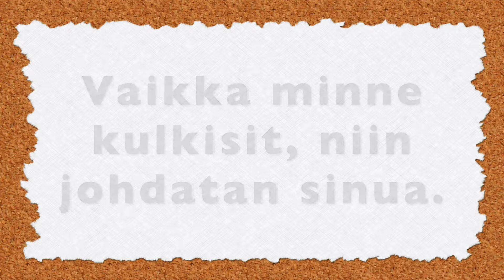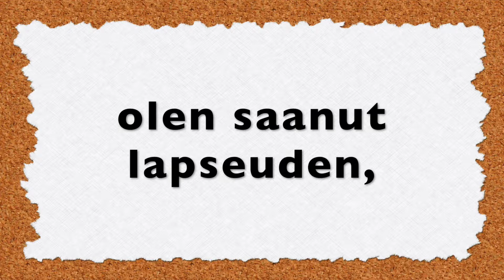Minä olen sinun kanssasi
Minä olen sinun kanssasi 1. Moos. 26:24
Tämä video on osa Lähetyshiippakunnan pyhäkoulutyön materiaaleja (ww.lhpk.fi). Opettele ja kuuntele sävellettyjä Raamatun jakeita, jotka voivat toimia samalla pyhäkoulun muistolauseina.
Säv. ja san. Raamatun tekstien pohjalta Päivi Pohjola